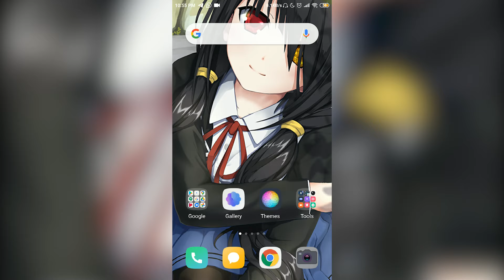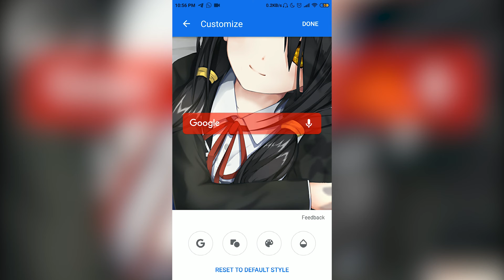Cara Mengganti Widget Google Search di HP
Cara custom widget google search
Device:
Xiaomi Redmi 5 Plus 4/64 GB

PC:
Processor: AMD Ryzen 3 3200g
Motherboard: Asrock A320M-HDV R4.0
RAM: Team Elite Plus Black 3200MHz Dual Channel 2x8GB
SSD: Colorful CN600 256GB M.2 NVMe
HDD: WDC Blue 500GB
Power Supply: Antec VP 500W V2
Case: Cube Gaming Lich